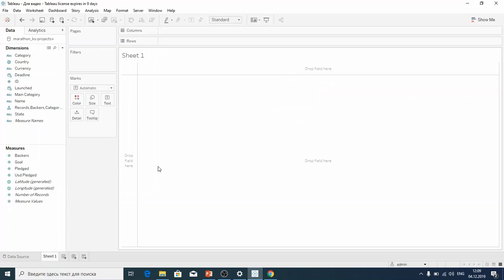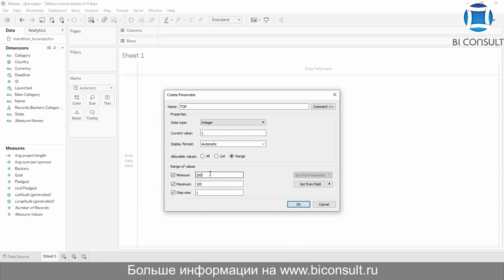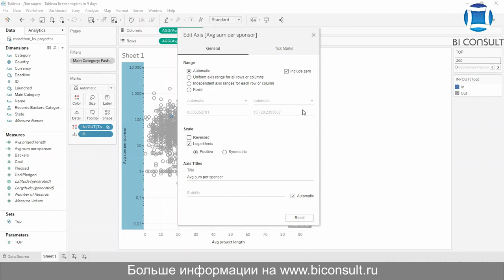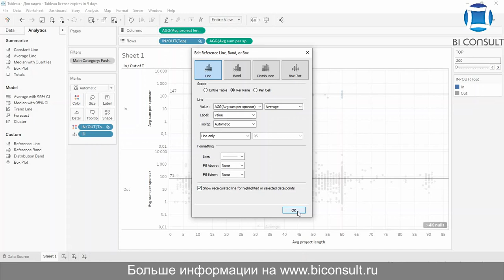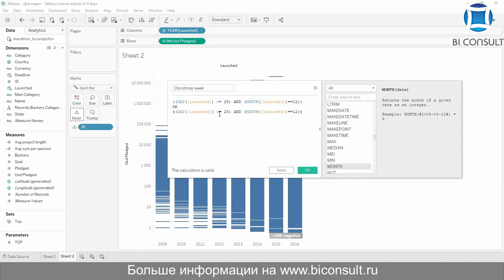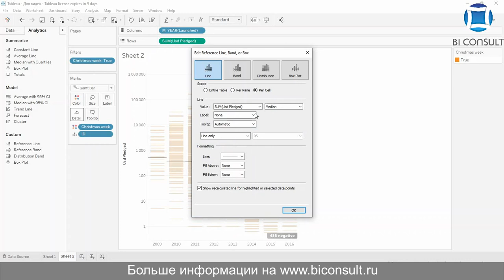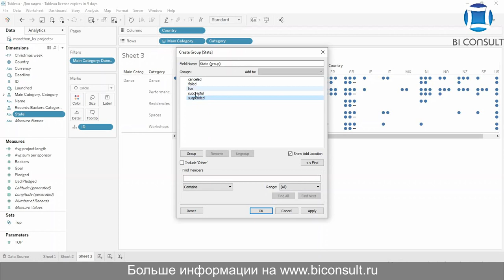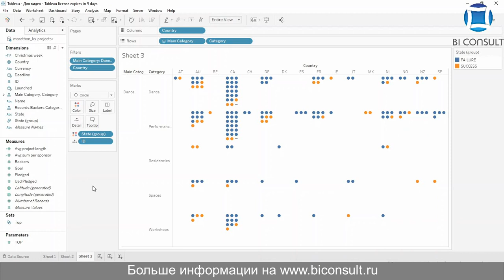Решение задач Tableau марафона #7 задача "7 Kickstarter" обучение учебник курсы Tableau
Задача #7
Продолжаем изучать Кикстартер
Группировка, иерархии и сет – набор функциональных возможностей для обогащения данных, для создания пользовательских слоев данных по заданным характеристикам.
Еще раз о датасете
Проекты на Кикстартере.

Задание
1. Какова средняя сумма финансирования и средняя продолжительность проекта для первых 200 и остальных проектов по Usd Pledged, в категории Мода?
2. Медианное значение Usd Pledged в 2013 году для проектов зарегистрированных между 25 декабря и 1 января (включительно)?
3. Из какой страны в категории Танцы были только успешные проекты (исключая)?

tableau марафон,
tableau цена,
программа tableau,
карта tableau,
calculated fields tableau,
tableau онлайн,
tableau формулы,
tableau widget,
tableau de bord,
qlik tableau,
tableau explorer,